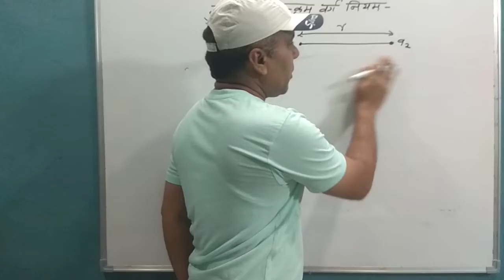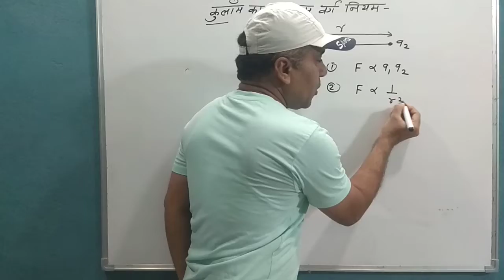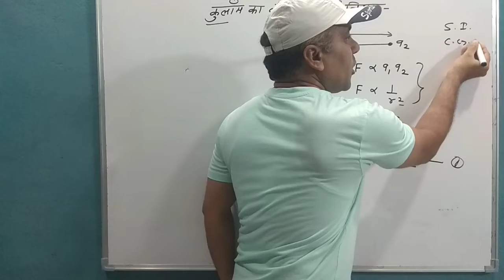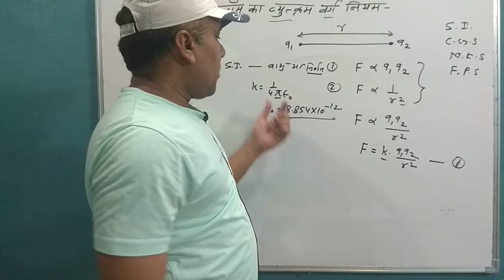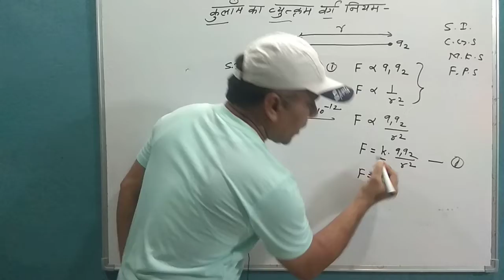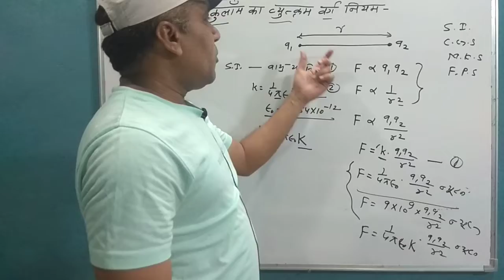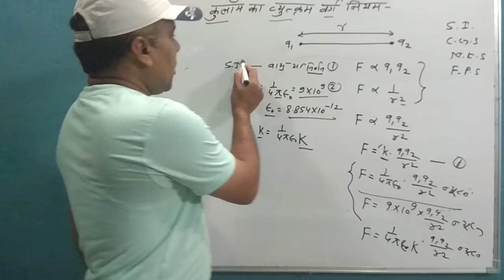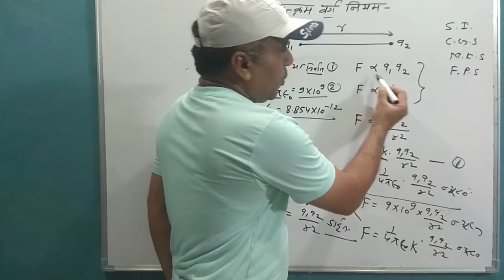कुलाम का व्युतक्रम वर्ग नियम || kulaam's inverse square rule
kulam ka varg niyam
kulam ka vyutkram varg niyam
kulaam's law
kulaam's inverse square law
kulam's inverse square law
kulam's inverse square rule
kulam niyam
kulam niyam in hindi
kulam's law in hindi
kulam's law
kulaam ka niyam
kulaam ka varg niyam
kulaam ka vyutram varg niyam
niyam
law
rule